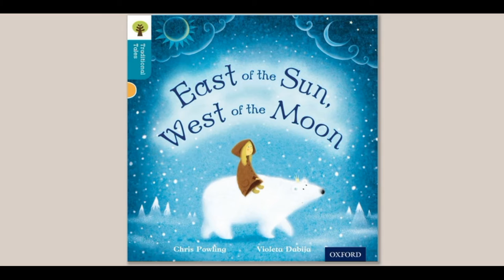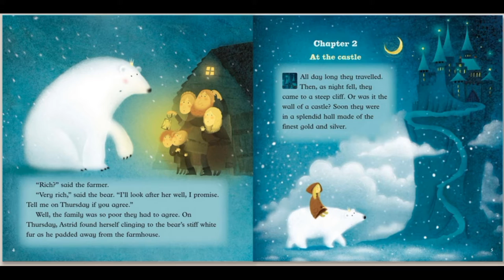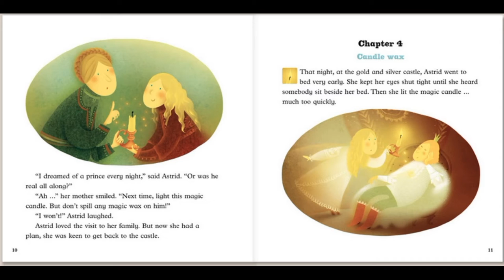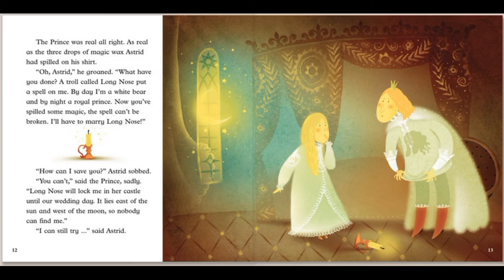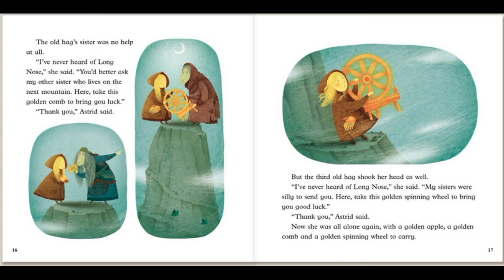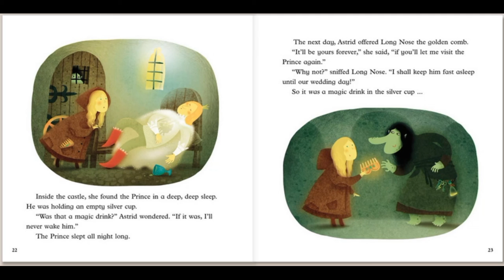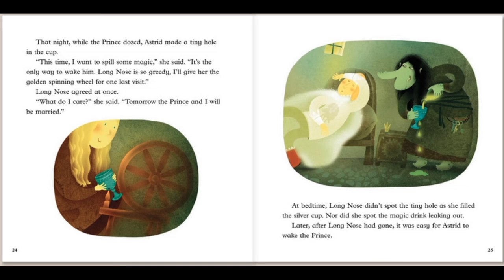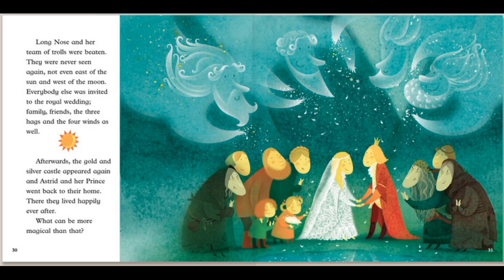East Of The Sun, West Of The Moon - oxford owl reading tree reading book- bedtime story book